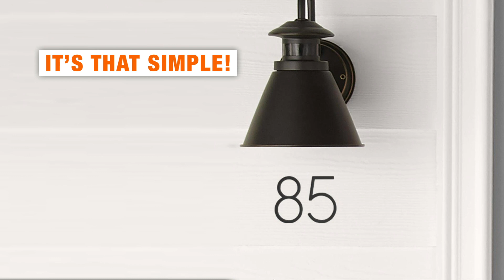How to Spray Paint: Refresh the Exterior of Your Home | The Home Depot Canada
It's easy to refresh your home's curb appeal with
spray paint. Here's how with the new Behr
 Spray Paint + Primer Aerosol.